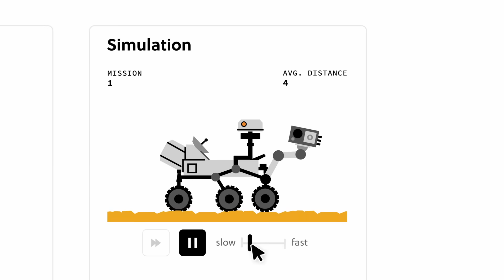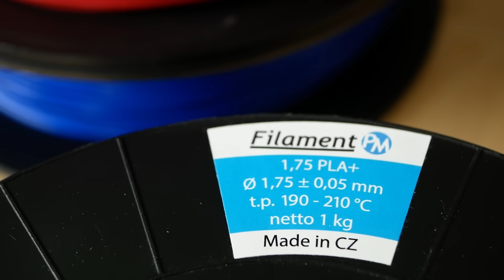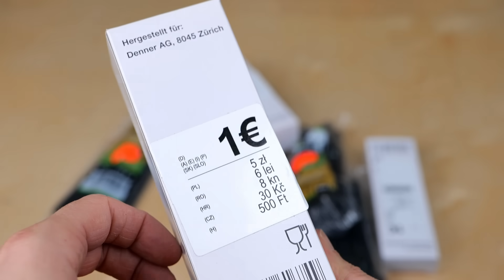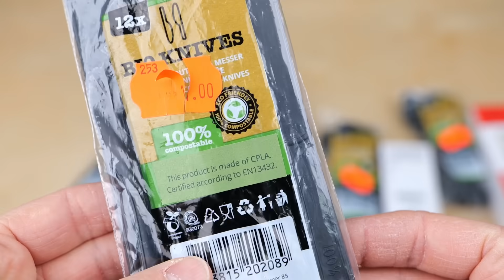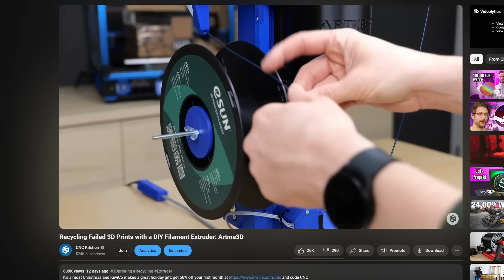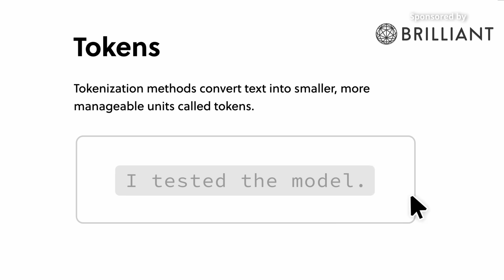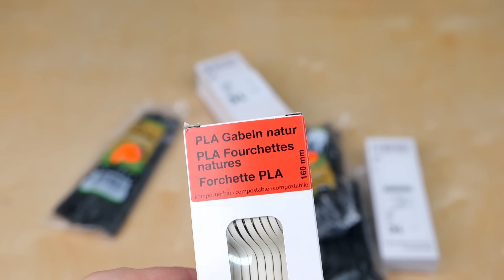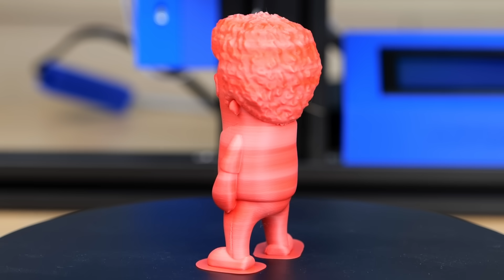From Trash to Treasure: Recycle Cutlery into 3D Filament!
Single-use Plastic Cutlery is not only horrible to use but also produces a lot of waste. I tried recycling it to 3D printing filament and documented my journey. Let's find out more!

or at our global resellers

JLCPCB 3D Prints starting at only $1

⚙ My gear:
🎥 CAMERAS & LENSES
30mm f2.8 macro - Great Macro Lens (80% of my videos)
10-25mm f1.7 - Awesome Lens
12-35mm f2.6 - Great Allround Lens
14-140mm f3.5-5.6 - My go-to travel Lens
25mm f1.4 - Nice prime for photography
🎙AUDIO

*Chapters*
00:00 Introduction
01:59 Setup
03:21 Batch 1: 100% Shredded Material
06:42 Batch 2: 50/50 Mix
07:52 Sponsor
09:22 Batch 3: Different Material
11:02 Batch 4: The Perfect One
14:32 Summary